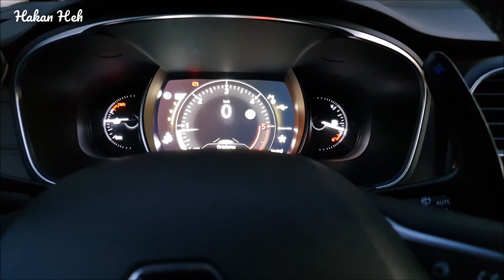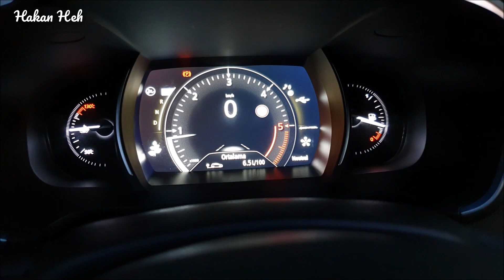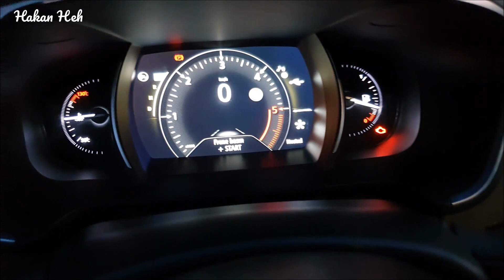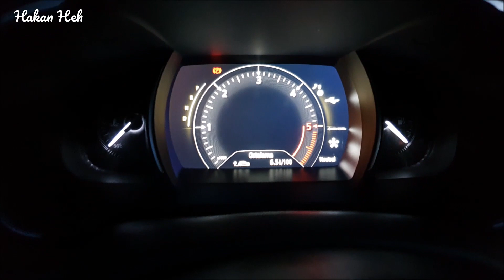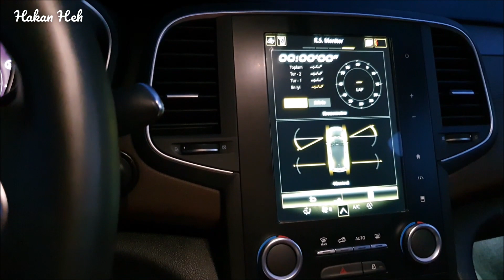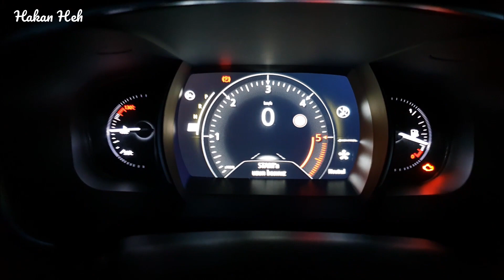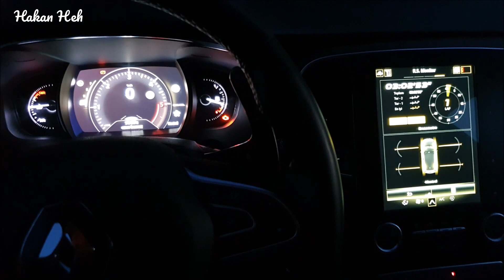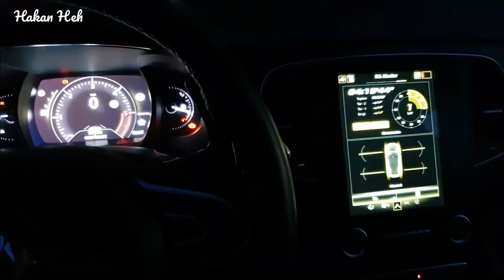EDC/XTRONIC Şanzımanlı Renault Araçlarda Zorlamalı/Devamlı Kontak Modu Nasıl Açılır?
Herkese merhaba ve kanalıma hoş geldiniz.

  Bu videomda sizlere EDC ve XTRONIC ve de tam otomatik şanzımana sahip, "START - STOP" butonu ile/anahtarsız çalıştırılan Renault Talisman, Megane 4, Kadjar, Espace, Clio 4, Clio 5, Koleos, Latitude, Fluence ve Captur vb. araçlarda Zorlamalı/Sürekli Kontak Modu'nun nasıl devreye alınacağını tarif edeceğim.

  Zorlamalı / Kalıcı Kontak nedir?
  Normalde buton ile start edilen Renault araçlarda, fren pedalına basıldıktan sonra START butonuna basılırsa motor çalışır. Fren pedalına basmadan START butonuna basılırsa motor çalışmaz ancak aracın tüm ECU'ları enerjilenir, butonsuz / anahtarlı araçlarda, anahtarın "ACC" konumuna getirdiğinizde ki durum oluşur. Anahtarla start edilen araçlarda, anahtar ACC konumunda kaldığı sürece enerji akü bitmediği sürece kesilmez. Ancak butonlu Renault Modellerinde bu durum böyle değildir. Yarım kontak yaptıktan 3 dakika sonra sistem enerjisi otomatik olarak kesilir. Sürekli enerji ihtiyacı duyan bir işlem yapıyorsanız bu durum istenmez. Enerji kesintisi nedeniyle yarım kalan bir programlama, program yükleme işi geri dönüşü imkansız sorunlara neden olabilir.

  Zorlamalı / Kalıcı Kontak Modu neden gereklidir ve ne zaman ihtiyaç duyulur?
  -R Link 2 yazılım güncellemesi yapıldığında,
  -Harita güncellemesi yapıldığında,
  -Pyren,DDT4ALL,CLIP ve diğer programlama/yeniden programlama/otomatik ecu tanıtımı/gizli özellik açma vb. işlemler esnasında,
  -Araç içi çakmaklıktan güç alan süpürge vb. cihazlar kullanıldığında,
ihtiyaç duyulur.

  Manuel vitesli arabalarda bu işlemi vites 1'de iken yapabilirsiniz.

  İyi seyirler.

  In this video, I will show you how to activate Permanent Ignition Mode on Renault Talisman, Megane 4, Kadjar, Espace, Clio 4, Clio 5, Koleos, Latitude, Fluence and Captur with EDC/XTRONIC and fully automatic transmission, which can be operated with / without the "START - STOP" button.

  What is Forced / Permanent Contact?

  In Renault vehicles that are normally started with a button, if the START button is pressed after the brake pedal is pressed, the engine starts. If the START button is pressed without pressing the brake pedal, the engine will not start, but all ECUs of the vehicle will be energized. In vehicles with key, the situation occurs when you turn the key to the "ACC" position. In key-started vehicles, as long as the key remains in the ACC position, the power is not cut off unless the battery is depleted. However, this is not the case for Renault Models with buttons. The system power is cut off automatically 3 minutes after making Ignition ON. If you are doing a process that needs constant energy, this is not desirable. A program that is interrupted due to a power outage can cause irreversible problems with the program loading job.

  Why is Forced/Permanent Contact Mode needed and when is it needed?
  -R Link 2 software update is done,
  -When the map is updated,
  -Pyren,DDT4ALL,CLIP and other programming/reprogramming/auto ecu introduction/hidden feature unlock etc. during transactions,
  -12 VDC Car Vacuum Cleaner etc. devices which is powered from in-car cigarette lighter
is needed.

  In manual transmission cars, you can do this while in gear 1.